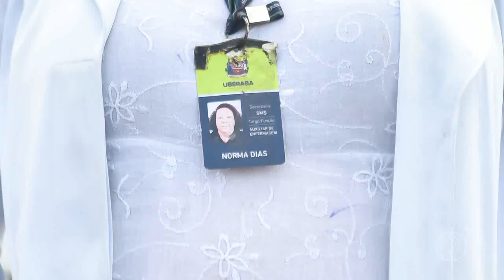JORNAL PARANAÍBA - Vacinação contra covid-19 começa amanhã em Uberaba